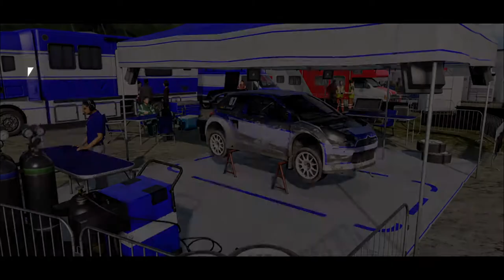Let's Play DiRT 4 #45 FIA World Rallycross Championship Tag 4 Schweden